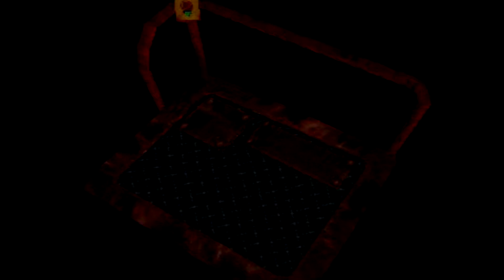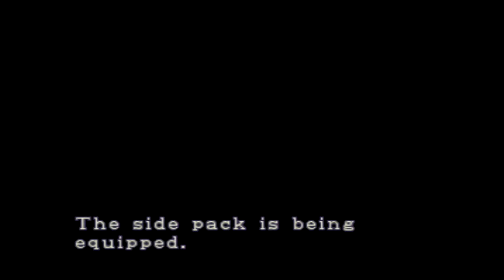Resident Evil 2 Leon B Episode 3